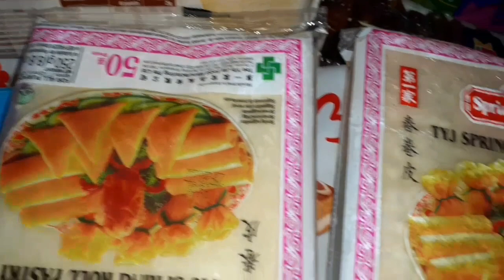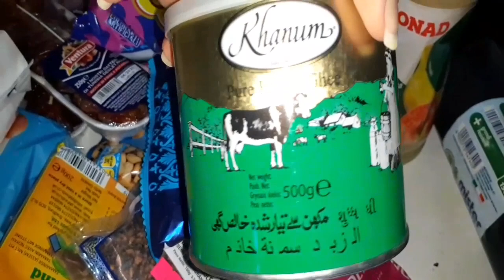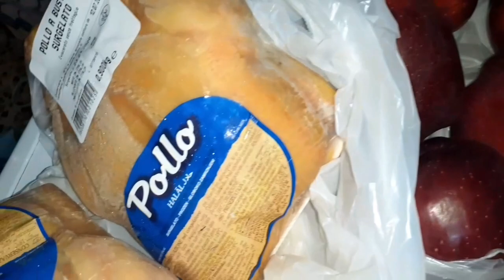Pakistani Mom|Simple Retuine Vlog|pakistani mom vlogs|my daily retuine vlog in italy/urdu/hindi vlog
Hi guys today video is about my daily activities in lockdown days  if u like my video please don't forget like & subscribe comment and hit notification bell icon so you notified whenever i upload my next video thanks alot

italy winter branded shopping
Pakistani mum shopping in Italy
Pakistanimom winter shopping in Italy
italiansmumdayretuineshopping urdu
Pakistanimomshopping in Italy
italians shopping with pakistani mum
shopping in italy
italians best brand shopping